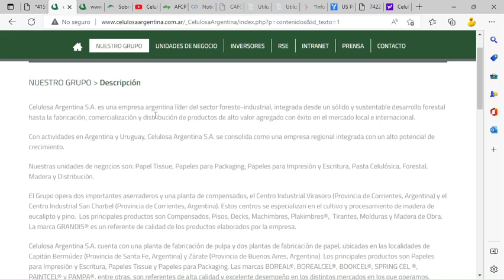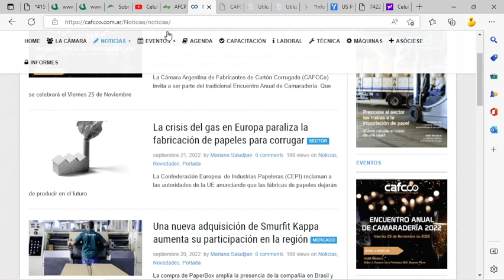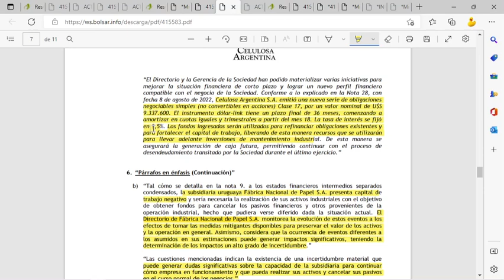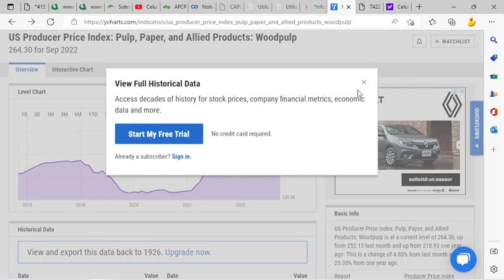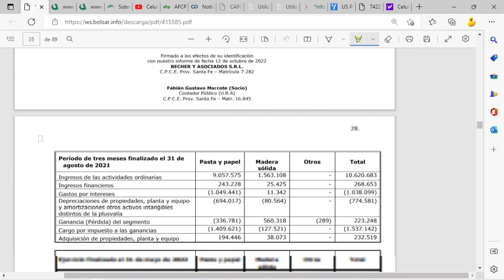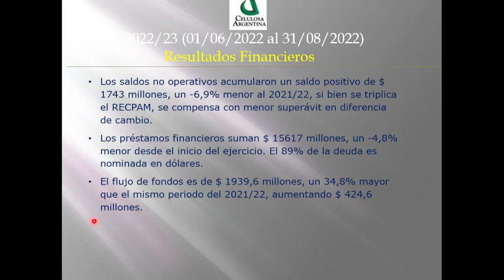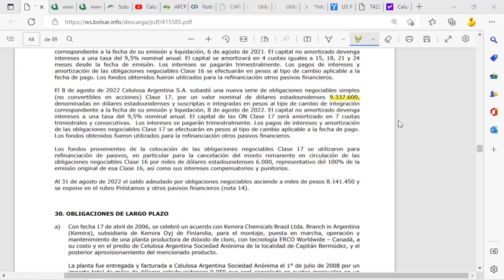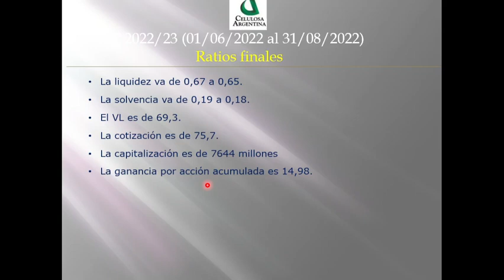CELU - CELULOSA ARGENTINA S.A. - 1T 2022/23 (01/06/2022 - 31/08/2022)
CELU –CELULOSA ARGENTINA S.A.
Fabricación de Celulosa, Papeles y Productos Químicos.

Comienza el ejercicio 2022/23 con un saldo positivo de $ 1516 millones, 6,5 veces mayor al inicio del periodo 2021/22, por mayores márgenes brutos y operativos. La sociedad recorta el resultado acumulado del Patrimonio a un déficit de $ -19135 millones.

Puntos destacados: La empresa sigue teniendo Capital de Trabajo negativo (Activo corriente – Pasivo Corriente), por la cual continúan con su plan de mejorar y revertirlo hacia al futuro. Por lo cual se han emitido una nueva serie de ONs clase 17 con instrumento dólar-link, plazo 36 meses, con amortizaciones desde el mes 18 (trimestralmente) y un 9,5% anual de interés. El papel vislumbra un crecimiento por mayor demanda en sector editorial por presencialidad. En cuanto la demanda de la madera entro en declive y enfriamientos, haciendo caer los precios.

Los ingresos por ventas son por $ 11612 millones, un aumento del 9,3%, respecto al 2021/22.  Los costos son $ 9645 millones, un ahorro del -0,5% anual.  El margen de EBITDA sobre ventas es 13,2%, al 2021/22 era de 6,2%. Las existencias dan $ 7080 millones, subiendo 19,2%. En el ejercicio pasado bajaba -2,5%.  El precio de la pulpa subió 19,4% (USD 252,1)

La facturación de Pasta y Papel (forma parte del 86,3% de la facturación) sube 10,7% en el interanual, se factura al exterior el 15,1% y cae en el anualizado -11,1%, por depreciación del dólar. Al mayor cliente se le facturó el 15,8% del total, en 2021/22 un 13,1%. El podio en el mercado externo: Uruguay (52,2%) baja -7,4%, Chile (22,5%) sube 6,5%, Bolivia (11,7%) baja -35,6%, se destaca Brasil (7,4%) subiendo 64,7%.  La madera sube 1,5%, se exporta el 3,3% y baja -54% (se exporta a Chile y a USA principalmente).

La producción de papel y pulpa sube 2,2%. El despacho baja -5% (el menor en los últimos 5 años), exportando el 21,2% del volumen, similar al acumulado del 2021/22.  La madera mantiene su producción, respecto al periodo anterior.  El despacho sube 2,6%, y su exportación (5,1% del total) baja un -21,7%, por menor demanda en Norteamérica y Asia.
Los gastos por naturaleza son de $ 4950 millones, una suba interanual del 1,1%. Donde:   sueldos y jornales totales se mantienen.  Mantenimiento/limpieza también. Las comisiones suben 66%. La dotación es de 1464 personas, igual al trimestre anterior.

Los saldos no operativos acumularon un saldo positivo de $ 1743 millones, un -6,9% menor al 2021/22, si bien se triplica el RECPAM, se compensa con menor superávit en diferencia de cambio.  Los préstamos financieros suman $ 15617 millones, un -4,8% menor desde el inicio del ejercicio. El 89% de la deuda es nominada en dólares. El flujo de fondos es de $ 1939,6 millones, un 34,8% mayor que el mismo periodo del 2021/22, aumentando $ 424,6 millones.

Según el último informe del indec, la capacidad instalada de papel y cartón creció en un año desde 77,7% al 81,4%. Fixscr mantiene la calificación para la empresa y su perspectiva estable, por un lado, el crecimiento del precio de la pulpa y por otro su mejoría en la flexibilidad financiera. A fines del trimestre se realizó una importante parada de mantenimiento en Planta de Capitán Bermudez, que se mantuvo inactiva durante 25 días, interviniendo sus principales unidades productivas. La parada concluyó a fines de septiembre, invirtiendo U$S 8 millones.

El VL es de 69,3. La cotización es de 75,7. La capitalización es de 7644 millones
La ganancia por acción acumulada es 14,98.